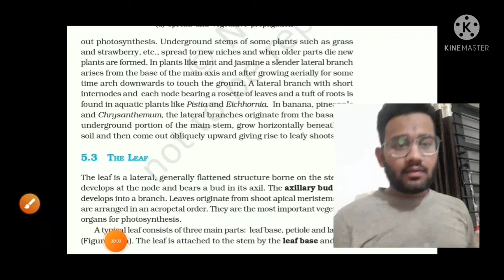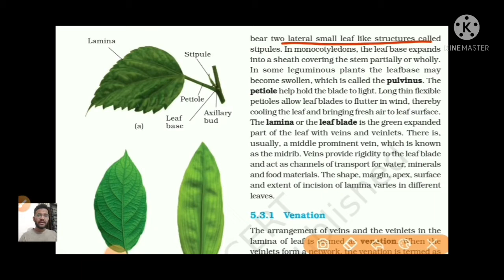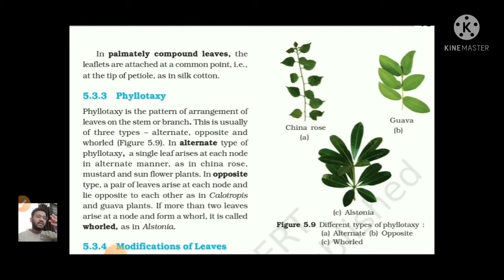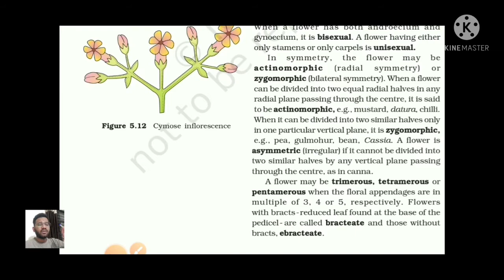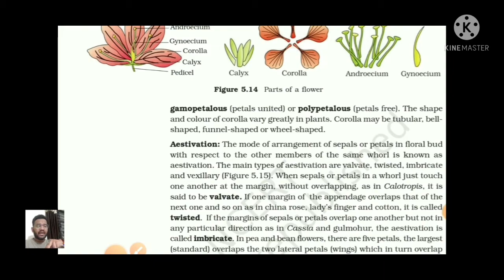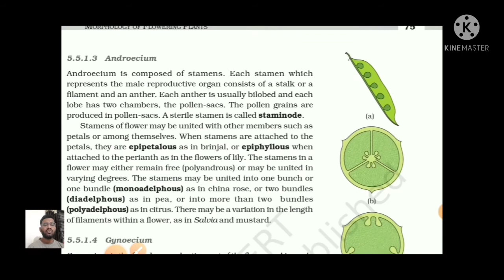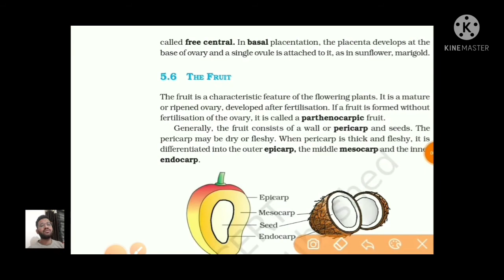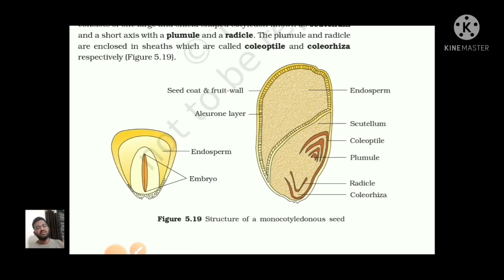morphology of flowering plants part2 by jagdishnagre |NCERT Revision Series|NEET2022|thecrazydoctorj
this lesson starts with a discussion on the morphology of flowering plants 🤗
for NEET 2022 exam. future dr. jagdish 😃( thecrazydoctorj )
shares his various preparations strategies along with examples that will help you to crack the exam😊

please join journey 🙏 with us😉